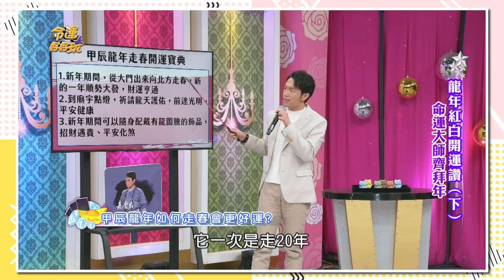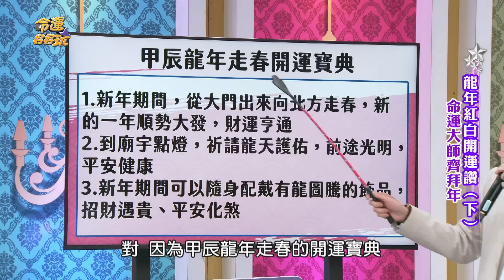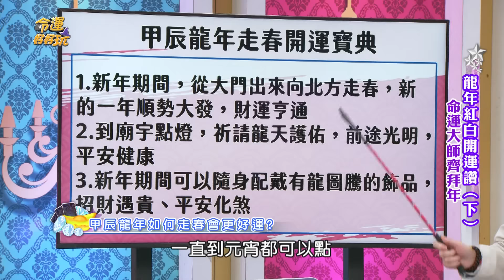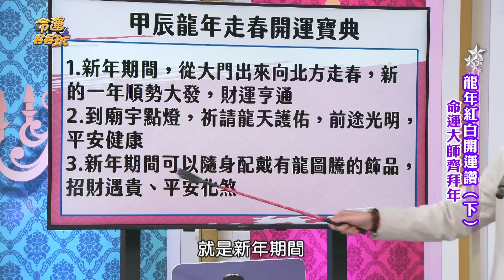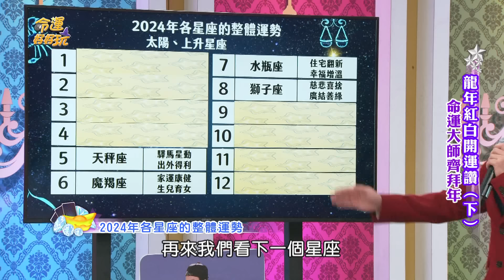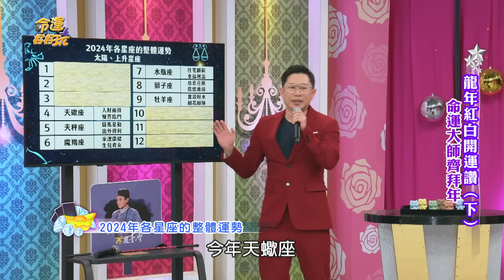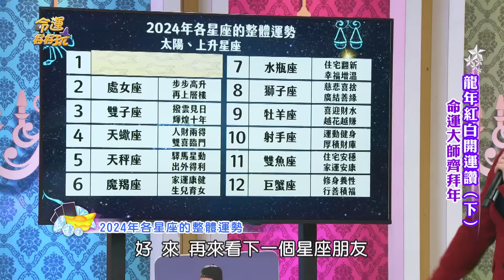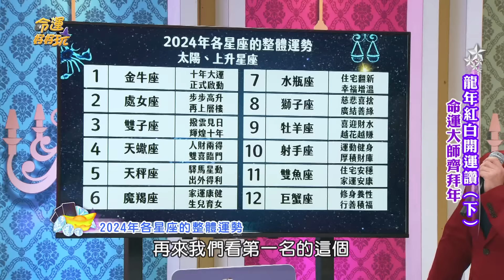開運走春地點大公開！阿湯哥揭「這方位」最好？【精華版】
龍年走春開運寶典！
阿湯哥開示「最旺方位」運勢大發！

⭐命理大師阿湯哥不私藏全公開！佈局龍年財位好運一路發，喜迎下元九運讓你連旺20年！